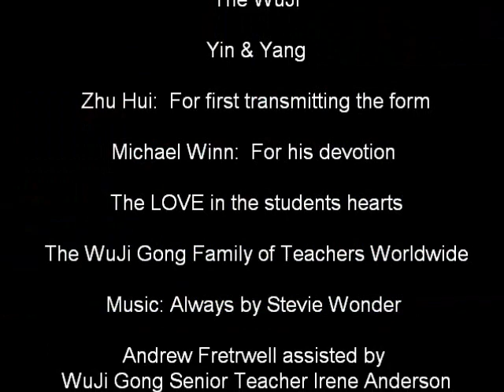WuJI Gong Teacher Training in Stockholm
An amazing WuJi Gong teacher training class.